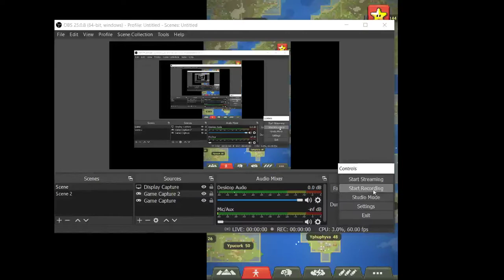Worldbox-War and prievew of my empire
yeah i spent 30 minutes building that god damn empire